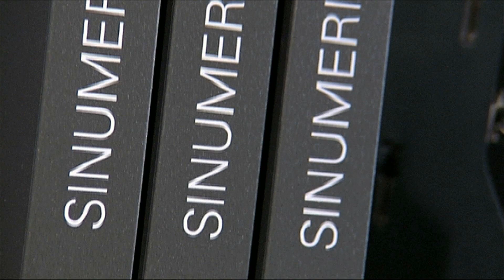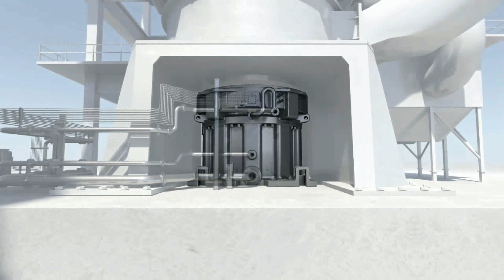Drive Technologies Siemens Trailer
Siemens Drive Technology - Experience based on 40 million drives worldwide, e. g. motors und inverters, drives innovation and integration of Siemens Drive Technology. Energy efficiency and productivity are significant features of the entire drive train and provide customers in all industries with sustainable benefit for manufacturing and process industries.